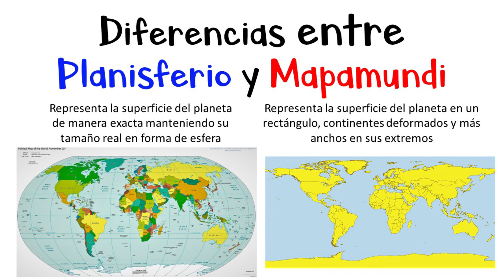🌎 Diferencias entre Planisferio y Mapamundi 🗺 [Fácil y Rápido]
GeografiAndo te enseña y explica paso a paso las diferencias entre planisferio y Mapamundi de forma rápida y sencilla.

- Materiales. -

Música.